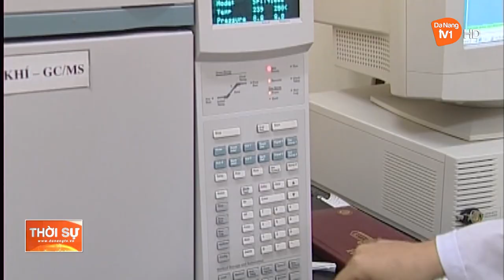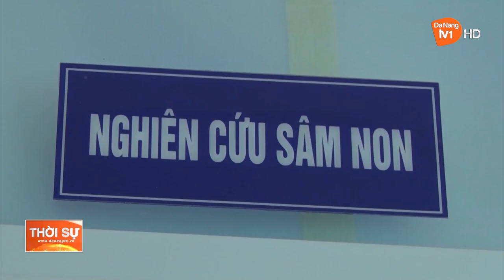CẦN THƯƠNG MẠI HÓA CÁC ĐỀ TÀI NGHIÊN CỨU KHOA HỌC